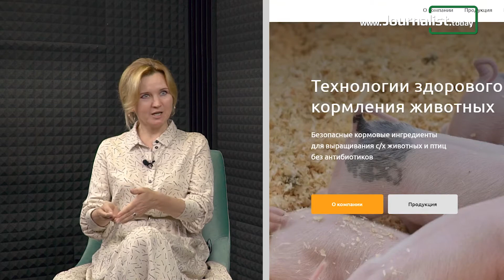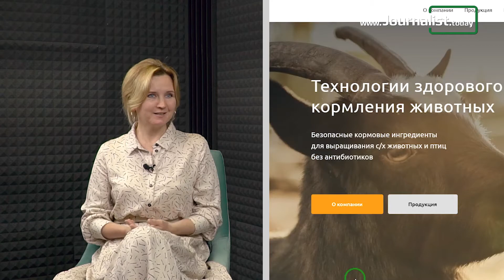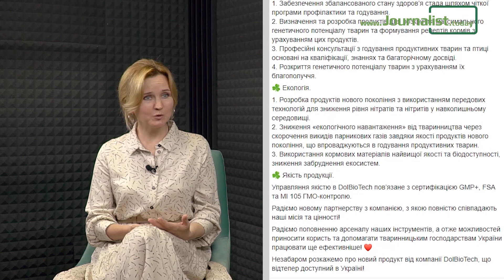Олена Агєєва: наша місія - змінити принцип годування тварин на екологічний і безпечний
Студію «Журналіста» відвідала co-founder української компанії «Feed Formula» Олена Агєєва.  Вона розповіла про цілі, завдання і місію компанії «Feed Formula», яка створена в 2012 році і працює в області кормової медицини, виробництва і постачання в Україну натуральних продуктів для здоров'я тварин від провідних світових виробників.
 - Чому Ви обрали напрямок бізнесу у сфері тваринництва?
 - Ця компанія надає можливості для формування здорових кормів для тварин.  Ми є і виробниками, і імпортерами кормових добавок, які дозволяють зробити корми для тварин максимально натуральними, корисними, щоб тварини були здорові, і щоб потім те, що їдять люди, теж було здоровим і якісним.  Наша продукція націлена на відгодівлю с/г тварин і птахів без застосування антибіотиків, а також підвищення рентабельності та безпеки виробництва продуктів харчування тваринного походження.
 - Як виникла ідея створення такого бізнесу?
 - Історія моєї роботи в цій компанії цікава.  Я це бізнес не вибирала.  Можна сказати, що мене він вибрав сам.  У моєму житті найчастіше все відбувається завдяки дуже відкритим дружнім відносинам до людей.  Я потрапила до сфери тваринництва завдяки тому, що хотіла допомогти своєму другові.  Потім були знайомства, я подружилася з іншими людьми, цей ланцюжок спочатку привів мене до того, що я була найманим співробітником, а приблизно через пів року я написала бізнес-план, ми отримали контракт, і я вже була як власник компанії.  Тут було первинним бажання піти за людиною, допомогти їй, а вже питання, яка це сфера бізнесу, був вторинним.  Цікаво ще те, що коли я потрапила до сфери тваринництва, то вже рік не їла м'яса, а зараз це практично 10 років.  Звичайно було питання того, що сама я не вживаю м'ясо, але йду в бізнес, щоб годувати тварин, яких потім вбивають.  Я сумнівалася.  В той момент моя знайома порадила подивитися фільм «Темпл Ґрандін».  Я подивилася, це історія про те, що дівчинка, яка була вегетаріанкою, створила проект забійних ферм в Америці, за що отримала науковий ступінь із психології та ступінь магістра в галузі тваринництва.  В кінці фільму героїня говорить: «Я не можу змусити весь світ перестати їсти м'ясо в один момент, але я можу зробити щось, щоб ці тварини зараз менше страждали».  На той момент я зрозуміла, що просто стояти осторонь, це трохи егоїстично, це не врятує світ, а ось зробити щось хороше в цій сфері - це стало для мене мотивацією.
 - Яка місія компании «Feed Formula»?
 - Коли я прийняла рішення піти в сферу тваринництва, то дала слово, що повинна робити максимально все хороше для тварин і для людей.  Тоді я зрозуміла, що наша місія - робити все, щоб зміцнити здоров'я тварин, щоб зробити їхнє життя комфортним, і щоб продукти харчування тваринного виробництва для людей були максимально здоровими і якісними.
За 10 років роботи в цьому бізнесі було багато різних пропозицій від світових компаній, щоб ми їх представляли в Україні, але це були і синтетичні добавки, і антибіотики.  Але мною завжди керувала місія нашої компанії.  І ми з такими фірмами не працювали.  Це не означає, що я їх засуджую, зовсім ні, я розумію, що в деяких випадках без таких продуктів складно впоратися, але це не означає, що ми не повинні намагатися рухатися в бік натурального, екологічного годування тварин, а також етичного ставлення до них.
 - Етичне ставлення до тварин вже є певним світовим трендом, а як це вдається реалізовувати в Україні?
 - Ситуація змінюється.  Світові тенденції простежуються і в Україні.  Якщо раніше на більш дороге натуральне годування тварин менше звертали увагу і хотіли більше заробити грошей, то зараз хтось свідомо прийшов до того, що важливо все ж, що їдять люди, а когось змусили обставини перейти на більш натуральну продукцію для тварин. Тому зараз все, що ми пропонуємо ринку, затребуване. Так, іноді це візуально дорожче, але подивившись на ефективність застосування, всі розуміють, що це вигідно.
- Про що Ви мрієте?
- Мені хочеться багаторазового розширення компанії та бізнесу.  І попри те, що всі вважають 2020 рік складним, для нашої компанії він був дуже трансформаційним.  В принципі, і в звичайному житті, і в бізнесі будь-які перешкоди є благом, тому що починається пошук нових рішень.  Складний початок цього року і мене, і нашу компанію змусив розширити кругозір.  І на сьогодні у нас є нові контракти, чудові продукти, про які ще кілька років тому я тільки мріяла. Ми плануємо найближчим часом виводити на ринок ще нові продукти.  Ми активно займаємося кормовими добавками з ефірною олією орегано, і тут і нас є новий партнер, компанія, яка 25 років цим займається.  Вже доведено, що натуральні ефірні масла здатні замінювати антибіотики в кормах, при цьому корми ще корисні для тварин.  Ми розвиваємо цей напрямок зараз.  На нашій сторінці в Facebook ми завжди знайомимо наших клієнтів і партнерів з новинками.  Їх найближчим часом буде дуже багато.